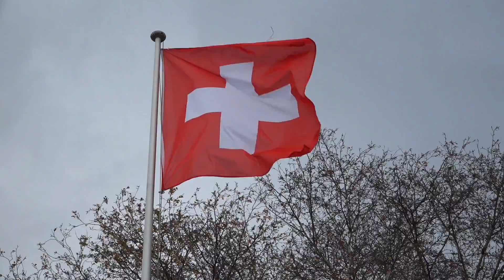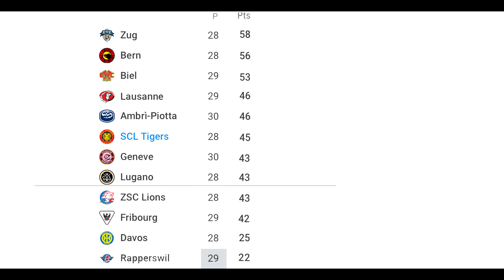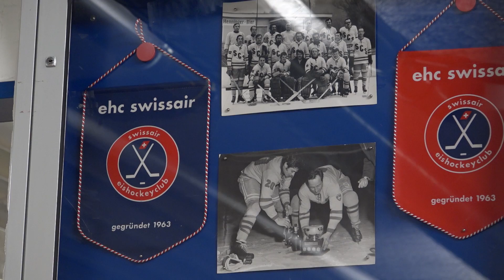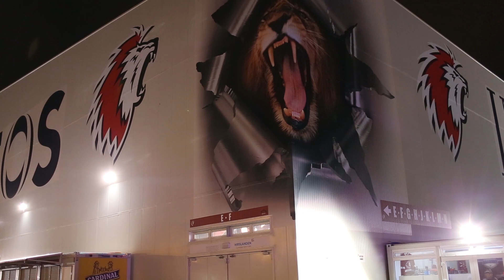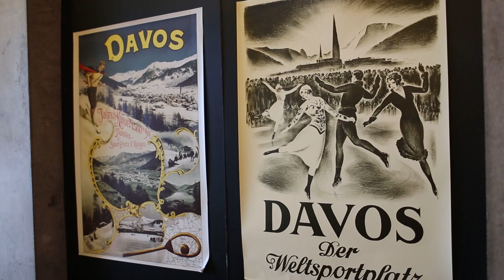Sveitsin Jääkiekkoliigassa 2019 (NLA): Ville Peltonen, Toni Rajala ja Antti Törmänen haastatteluissa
Toni Rajala, Antti Törmänen, Kari Jalonen, Jarkko Ruutu, Jussi Jokinen, Harri Pesonen, Perttu Lindgren, Ville Peltonen among others.

Footage shot in 2018–2019 and quickly edited together. The first of its kind in Finland.